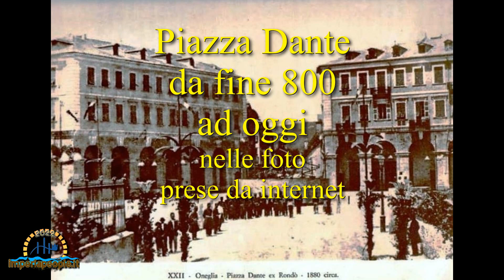Auguri Imperia e sono 99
Una carrellata di foto storiche di Piazza Dante pubblicate su facebook in una carrellata cronologica a disposizione di tutti gli imperiesi e tutti coloro che apprezzano e amano questa straordinaria città. Tre minuti della piazza più ... GPC